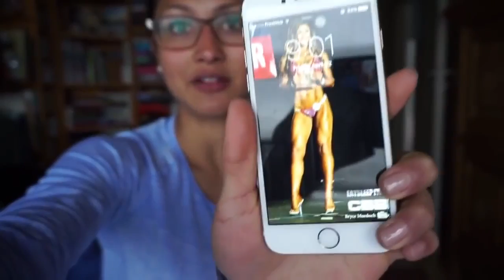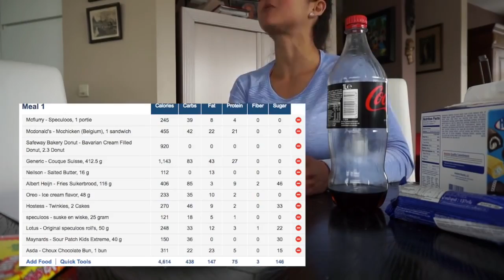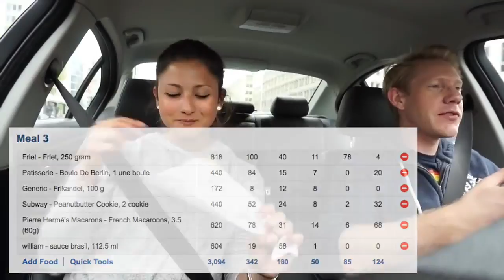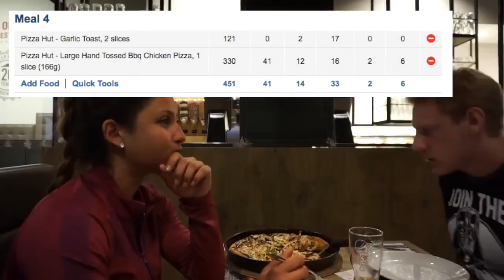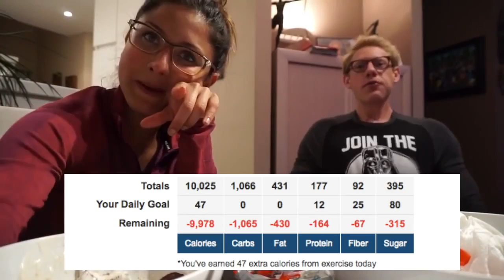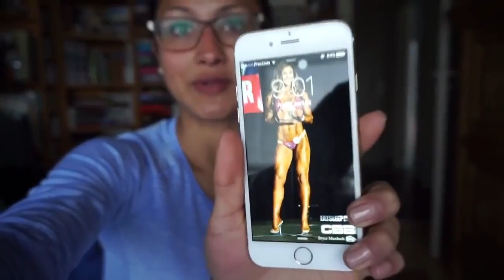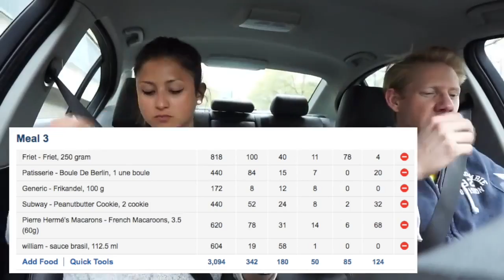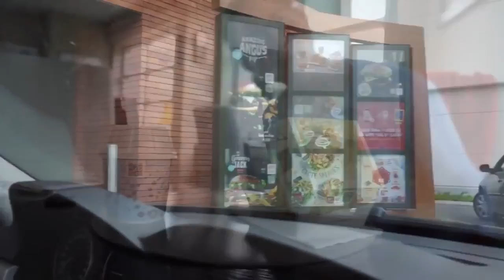The 10k Calorie Challenge: From IFBB Pro To Eating Pro. | Girl Vs Food.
AND FINALLY. The 10k Calorie challenge! Better late than never ;) ONLINE COACHING: Instagram: @vval_e Twitter: @vval_e . Girl 10000 calorie challenge.